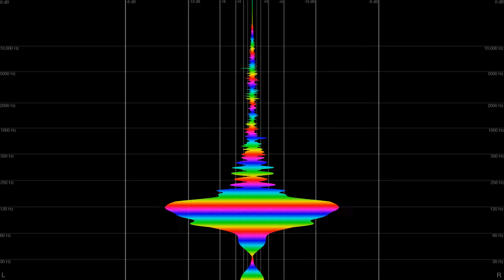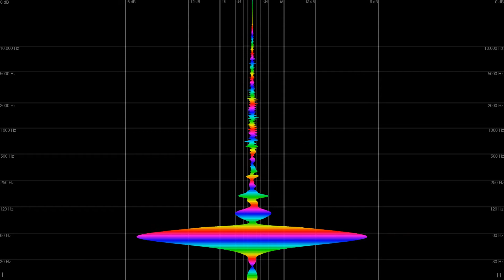Rustie - Triadzz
Note Colour Legend:
C =  yellow
C# = yellow/green
D = green
D# = green/turquoise
E = turquoise
F = cyan
F# = cyan/blue
G = blue
Ab = purple
A = pink
Bb = red
B = orange